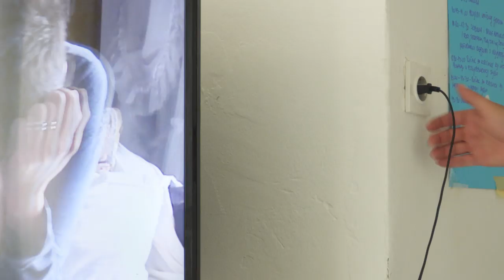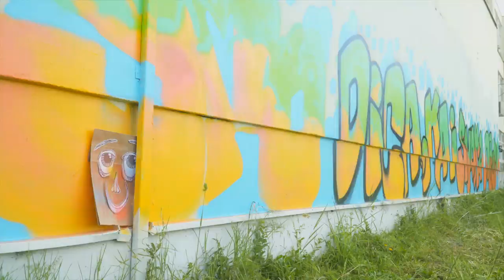Centar za pružanje usluga u zajednici Split- MI SMO DICA KA I SVAKA DRUGA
Tekst: Nikola Vugdelija
Glazba: Saša Antić
Scenarij: Tina Vukasović Đaković, Franjo Đaković, Tihana Mandušić
Maske: Tina Vukasović Đaković
Režija: Tihana Mandušić
Kamera: Darko Škrobonja
Glumci: korisnici Centra za pružanje usluga u zajednici Split i odgajatelj Nikola Vugdelija

Kroz ovaj spot se osjeća stvarna i snažna poruka koju smo htjeli poslati društvu - MI SMO DICA KA I SVAKA DRUGA. Djeca su sudjelovala u svim etapama osmišljavanja i izrade projekta; od snimanja glazbe u studiju, preko glume u spotu do izrade grafita te kroz razne radionice razvijali svoju kreativnost.

Posebnu zahvalnost dugujemo Saši Antiću koji je uglazbio naš tekst i producirao pjesmu te uložio vremena i truda da pjesma zvuči odlično, zatim Tini Vukasović - Đaković, Franji Đakoviću, Tihani Mandušić i Darku Škrobonji koji su snimili i režirali spot i podigli na još jednu veću razinu, Ivanu Svaguši Svagiju koji je osmislio i napravio grafit i dao završni pečat oslikavši zid na našoj ustanovi sa prepoznatljivim porukom refrena pjesme.